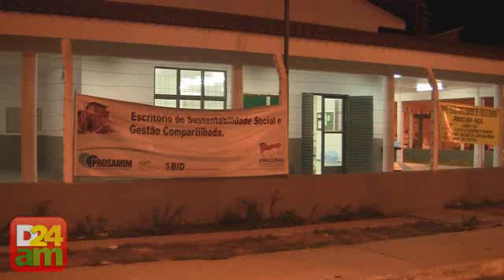Oficina de Café Regional para todos os gostos e públicos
Roberto de Almeida Preves é um bom aluno. Ele questiona, ajuda os colegas e pratica. Roberto não se intimida em ser o único aluno de uma turma de 25 mulheres. Apaixonado pela gastronomia, Roberto não pensou duas vezes em participar da Oficina de Café Regional, promovido pelo Prosamim, pela Semtrad e Ampare.